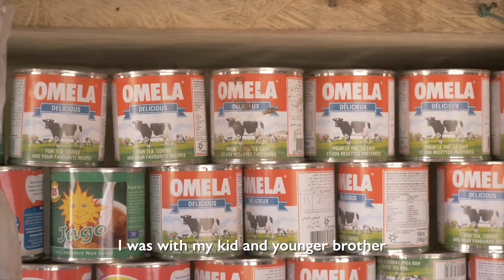Mariama Barrie from Guinea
The story of Mariame, a young returned migrant in Guinea, who decided to take the route just to follow her friends.